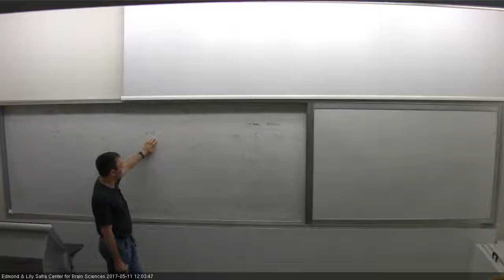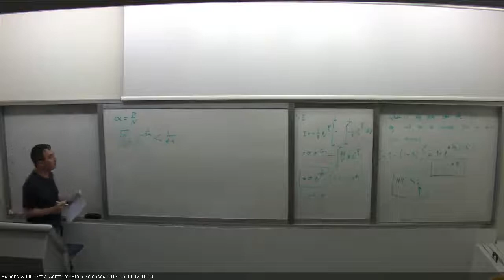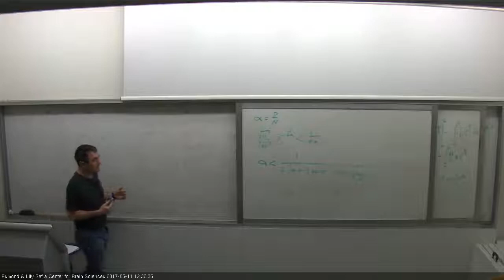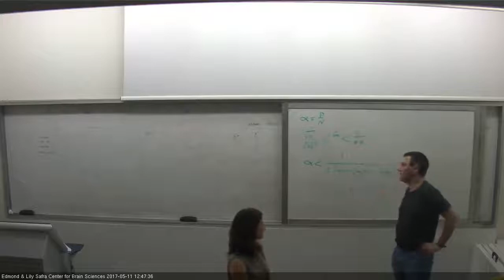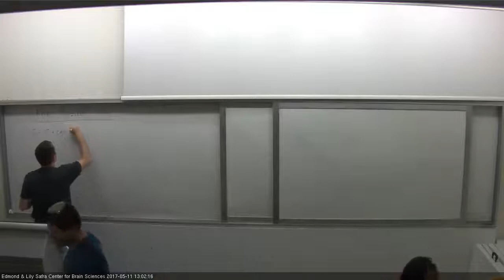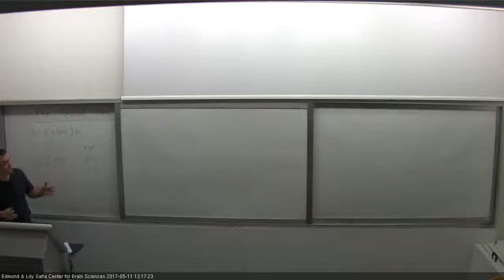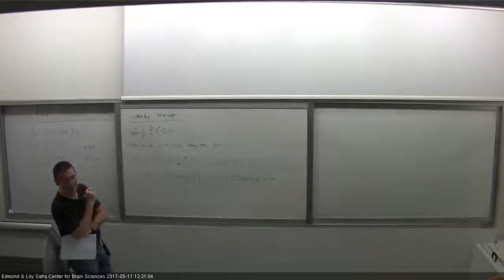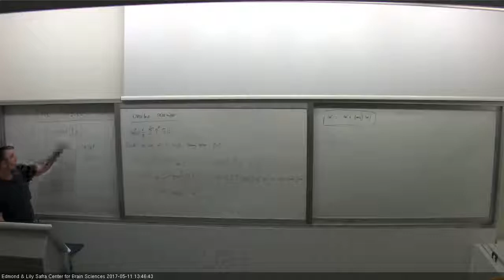THEORETICAL AND COMPUTATIONAL NEUROSCIENCE A - 11052017